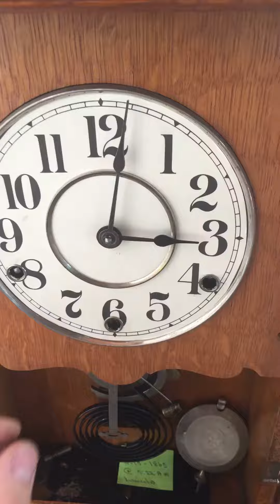Seth thomas Hecla mantel clock chiming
I thought this was a really cool movement. This video demonstrates the chime and strike train operation before it is serviced. As you can see it does the Bim Bam on 2 bells and Strikes the hour on the gong. This is a 6-3/4" movement.